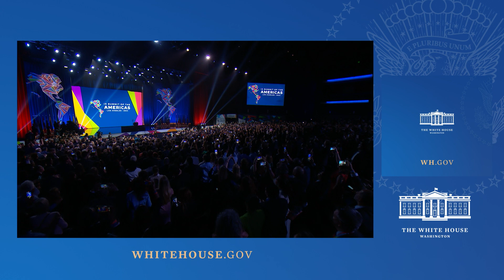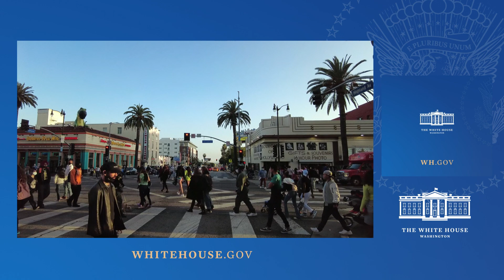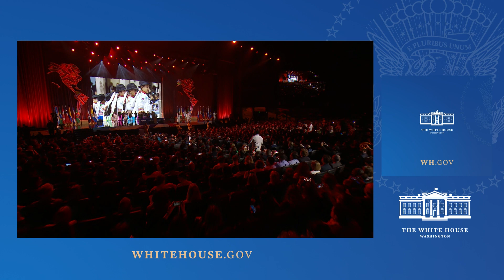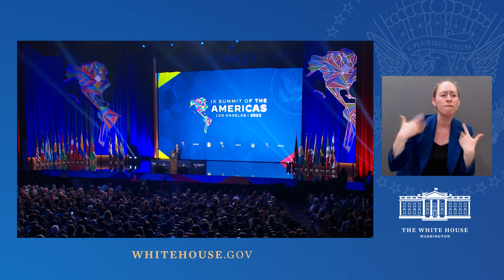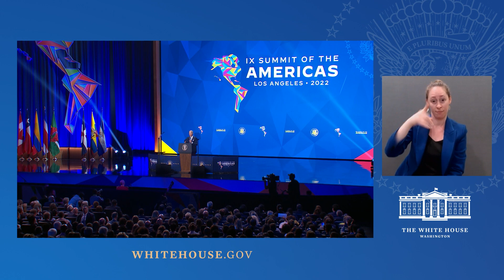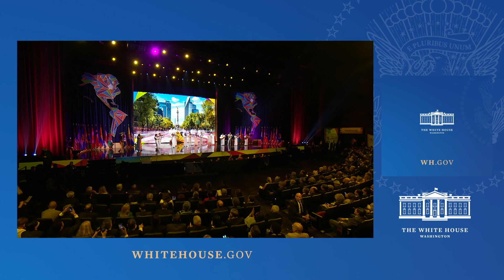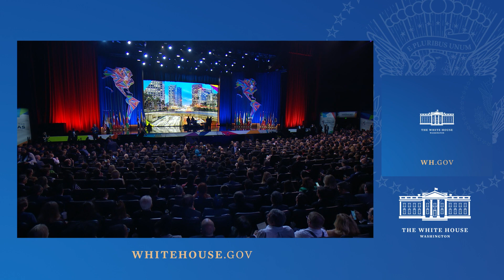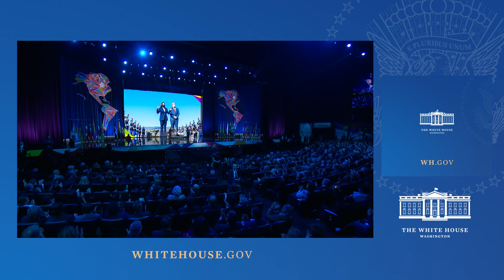Inaugural Ceremony of the Ninth Summit of the Americas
President Biden and Vice President Harris Deliver Remarks at the Inaugural Ceremony of the Ninth Summit of the Americas